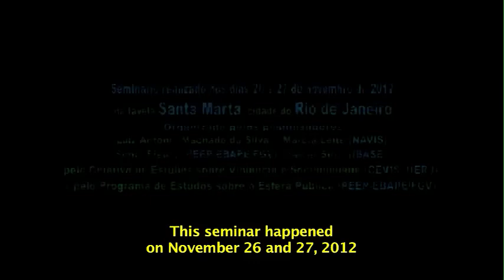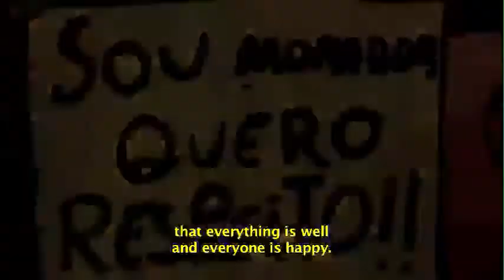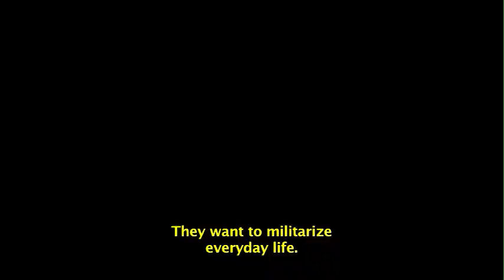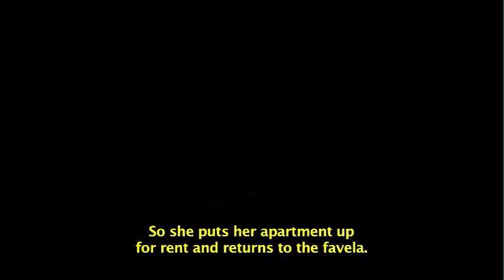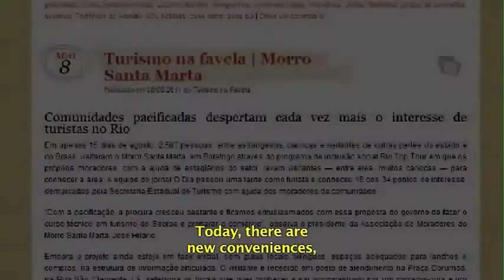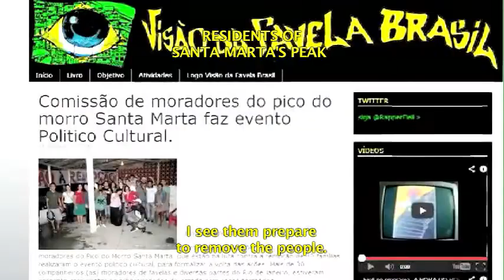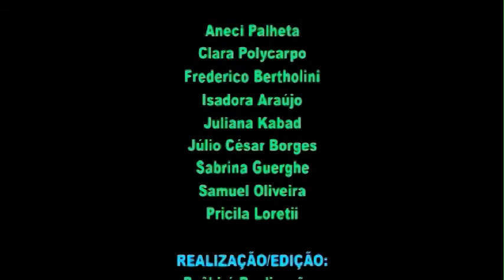Seminário "FAVELA é CIDADE" - Capítulo 3: DIREITO À MORADIA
Seminar "THE FAVELA is THE CITY" - Chapter 3: RIGHT TO RISING

-- Produção: PEEP - EBAPE/FGV
-- Edição: PAÊBIRÚ Realizações
-- Tradução e Legendas: Bruno de Abreu Fantini

O Seminário "FAVELA é CIDADE" reuniu lideranças e moradores de várias favelas do Rio de Janeiro para discutir a política das UPPs. Neste debate você poderá conhecer o ponto de vista dos moradores, que quase nunca está presente nos meios de comunicação.
Aproveite a oportunidade para conhecer essa realidade vista pelos olhos e pela voz daqueles que a vivem, refletem sobre ela e resistem.
Os temas debatidos foram:
Cidadania; Estado, Mercado e Sociedade; Direito à Moradia; Controle Social; Juventude e Participação e Resistência.

The Seminar "THE FAVELA is THE CITY" gathered leaders and residents of various favelas in Rio de Janeiro to discuss politics regarding the UPPs. In this debate, you will have a chance to observe the residents' perspectives, an angle which is very rarely portrayed in the mass media.
Take this opportunity to witness this reality through the eyes and voices of those that are living, thinking about, and resisting it.
Help us divulge this work by promoting it on your social networks.
The topics that were discussed are:
Citizenship; State, market and society; Right to housing; Social control; The youth; and Participation and resistance.